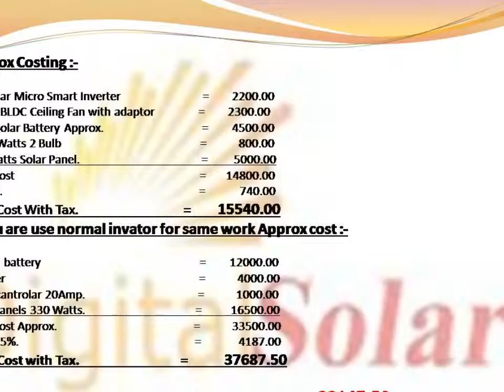solar micro inverter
Salient Features –1. Inbuilt Solar PWM and Mains SMPS Charger2. Battery Charging Current Sharing with Solar and Mains.3. Two Output Types- One for General Household Mains operated appliances and,one 12V DC output for DC Fans and LED lights etc.4. Powerful charger for charging at very low mains voltage.5. Surge and Overvoltage Protected.